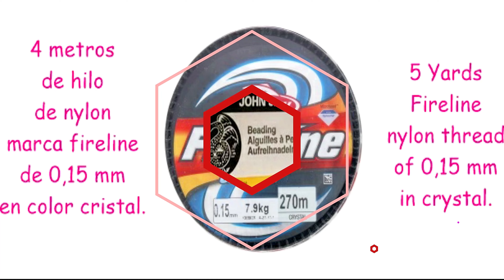PULSERA ARCO IRIS EN MOSTACILLA CHECA- Tutorial- RAINBOW BRACELET WITH SEED BEADS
Hola amigos de youtube, hoy voy hacer el tutorial de estas preciosas pulseras arco iris muy fáciles de hacer y en tendencia esta primaver-verano, espero os gusten.
VIDEOS POPULARES:
PULSERA DE ESTILO PERLAS Y CRISTALES:
PULSERA IVAN ESTILO HUICHOL.